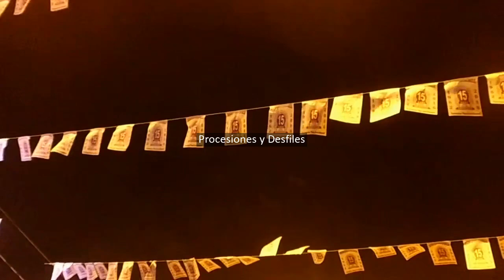🟣🔴⛪🇵🇪📆 | 11.20.xx | 20 de NOVIEMBRE | UnDíaComoHoy | PROCESIÓNES y DESFILES en LIMA PERÚ